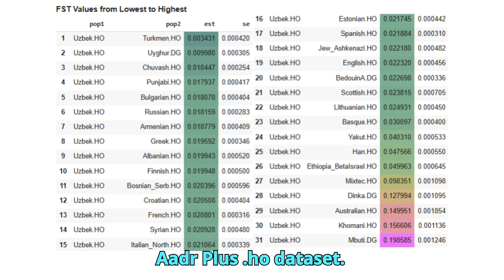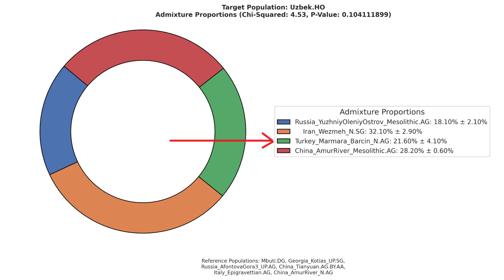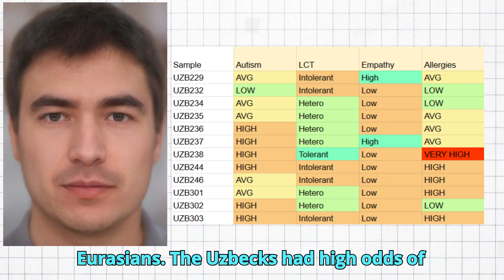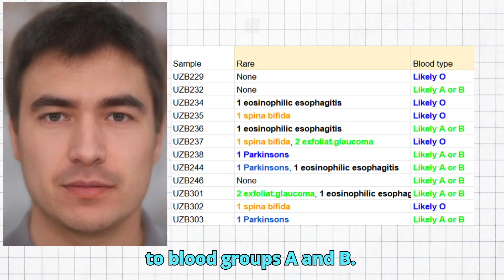Khwarezmian Legacy - Genetics of Uzbeks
Long before Uzbekistan was called Uzbekistan, this land was home to ancient civilizations. The Sogdians in Samarkand and Bukhara, the Khorezmians along the Amu Darya, and the Bactrians in the south shaped the region.
They built walled cities, irrigated fields, and trading hubs that connected Persia, India, and China. The Silk Road ran straight through here, making these cities some of the wealthiest and most cosmopolitan in the ancient world.
With the Arab conquest in the 8th century, Islam spread across the region, blending with local traditions. By the 9th and 10th centuries, cities like Bukhara became centers of science, poetry, and philosophy, producing scholars such as Avicenna and Al-Biruni.
From the 6th century onward, Turkic tribes like the Karluks and Oghuz settled here, mixing with the older Iranian population. Their languages and traditions took root, laying the foundation for modern Uzbek identity.
In the 13th century, Genghis Khan’s Mongols swept across the land. Many Mongol tribes stayed, eventually adopting Turkic speech and Islam, further shaping the ethnic fabric of the region.
In the early 16th century, Uzbek tribes under the Shaybanids swept into Transoxiana, uniting the land under their rule. Over time, powerful khanates emerged: the Khanate of Khiva, the Khanate of Kokand, and the Emirate of Bukhara.
These states balanced nomadic traditions with the heritage of settled cities, and their rulers kept alive the cultural brilliance of the region, even as Central Asia became increasingly divided.
For this video, I gathered the raw DNA of 12 Uzbeks from Khorezm from the aadr + .HO dataset.
I used my trait predictor tool to analyze their DNA and predict phenotypes and traits.